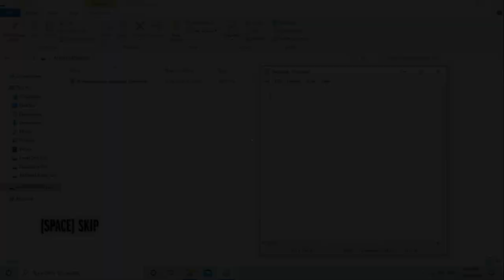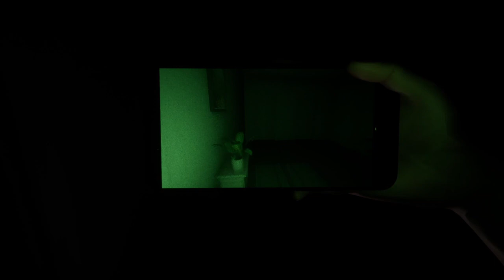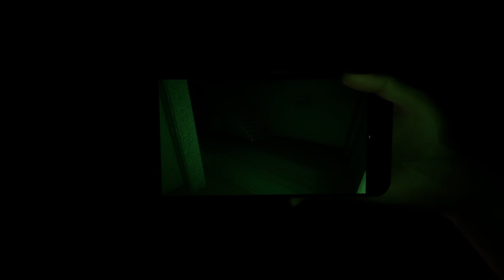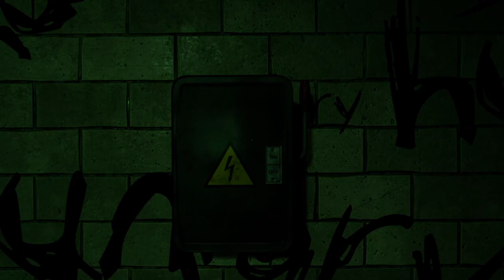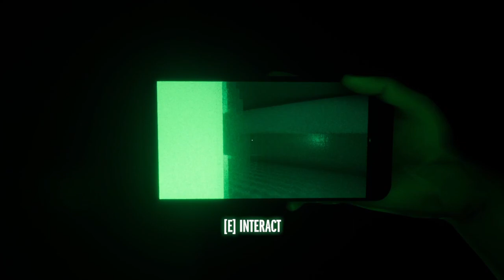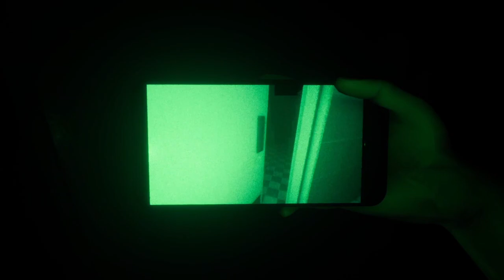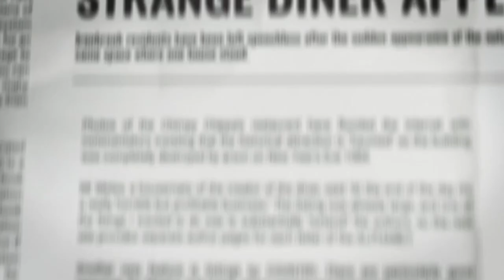Don't Watch Chimpy Chippa Tapes or else.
Chimpy Chippa's The Game